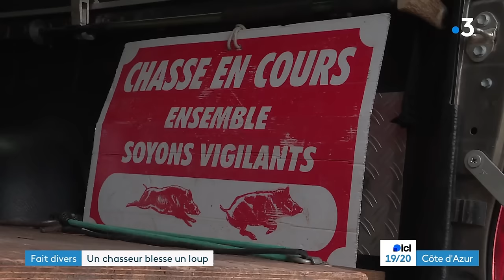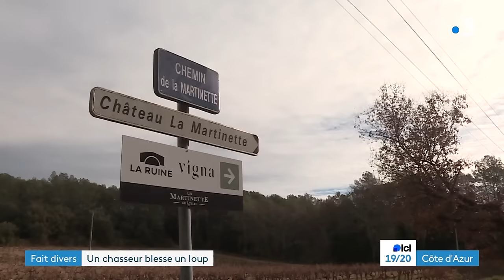Face à un loup, ce chasseur du Var ouvre le feu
Après un coup de feu tiré par un chasseur qui s'est retrouvé nez à nez avec un loup, une enquête a été ouverte ce mardi 2 janvier par l'Office français de la biodiversité. L'incident s'est produit aux abords du village de Lorgues, dans le Var.